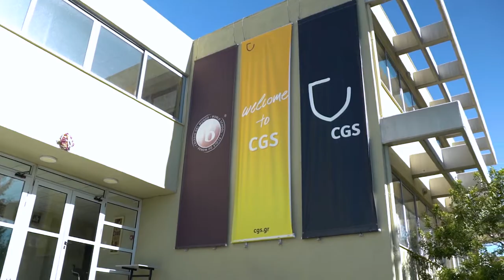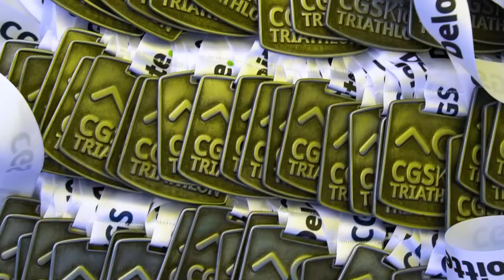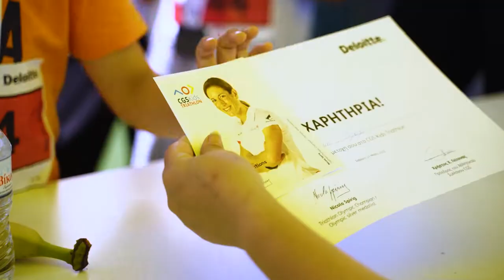CGS Kids Triathlon 2022 -Σάββατο 21 Μαϊου